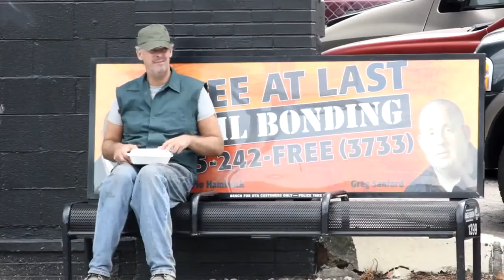Psalm 23 - The Voice